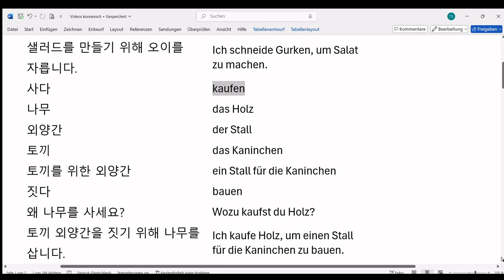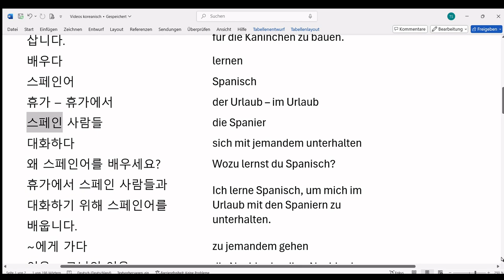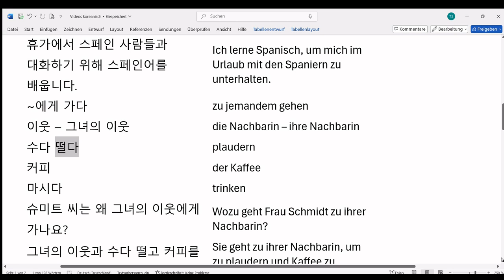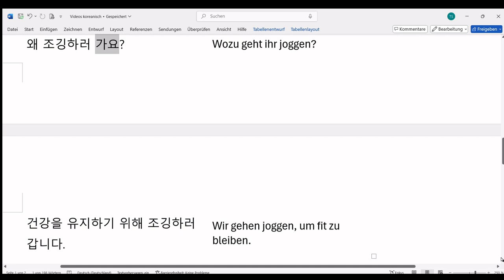Koreanisch-Deutsch (한국어 - 독일어) 13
독일어 강좌 - 한국어 화자 대상